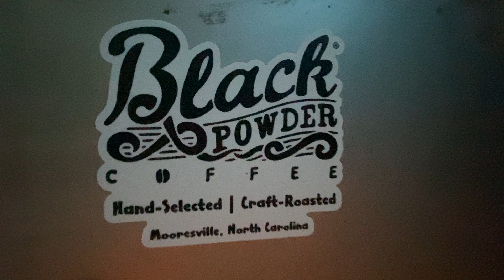Good Mini Split Morning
Yesterday was a super busy day with volunteer boats carrying out supplies that many companies helped with to install a Mitsubishi mini-split unit for the tower’s recreation room and kitchen!

Do you know these companies? If not, you should since their quality of service and professionalism is amazing! From meetings to prepare and size this initial system to coordinating the anti-corrosion coating, to loading the volunteer boat, to a team installing it in 1 day! Simply amazing and a wonderful surprise for the young couple coming out to get married here next weekend! Just wow… !

Special thanks to:

Mansfield Sales and Service - whose team literally jumped in, calculated the heating and cooling loads off our original Coast Guard floorplan drawings, defined the systems, zone by zone, AND installed the initial system on their vacation weekend! Matt and his team are top-notch professionals who got it done! Want it done right? Contact Mansfield Sales and Service!

Longley Supply Company - where folks like Wanda pulled together the key components needed to build the system! Their Wilmington location had the Mitsubishi units all installed for us to review and use to plan the installation! An amazing team of experienced folks who provide professionals HVAC, plumbing, and electrical in Wilmington, Jacksonville, Myrtle Beach, New Bern, and Ocean Isle!

Energy Guard Inc - who coated the Mitsubishi mini-split with their amazing corrosion protection! The ocean is a harsh environment but Energy Guard has helped thousands protect their investments in corrosive environments! Mick Fincher has helped us by jumping on this, right before a holiday weekend with a super corrosion-proof coating! Do you love and live by the ocean? Contact them for your corrosion needs!

Mitsubishi - who provided their market-leading mini-split equipment with options that fit our heat load! Learn more about them from Mansfield Sales and Service or your local Mitsubishi dealer!

Whew… Still can’t believe it and hopefully the young couple will be happy on their Frying Pan Tower wedding day!

Richard